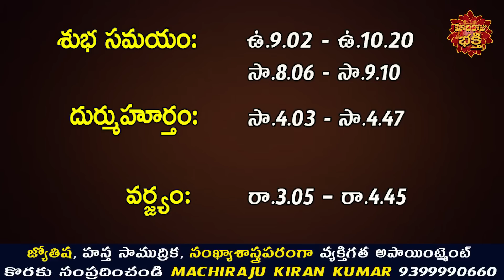04-12-2022 Rasi Phalalu | Daily Panchangam | Daily Horoscope | Machiraju Kiran Kumar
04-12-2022 Rasi Phalalu  | Daily Panchangam | Daily Horoscope | Machiraju Kiran Kumar